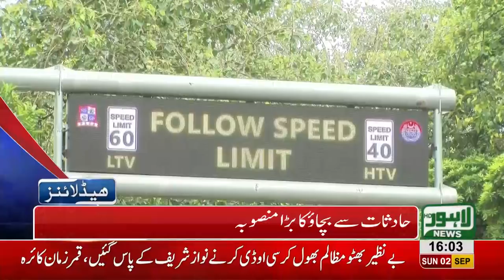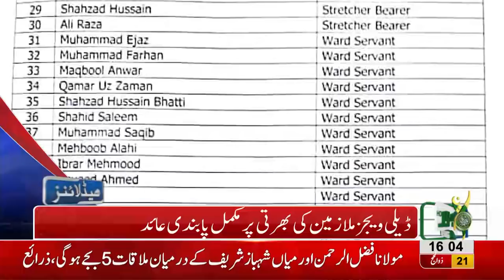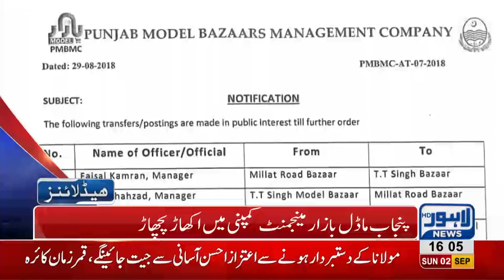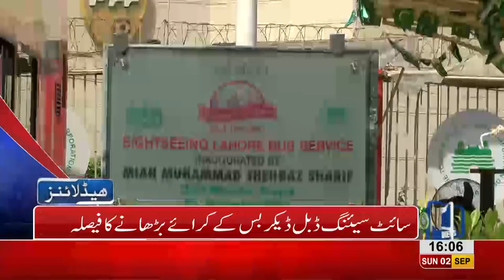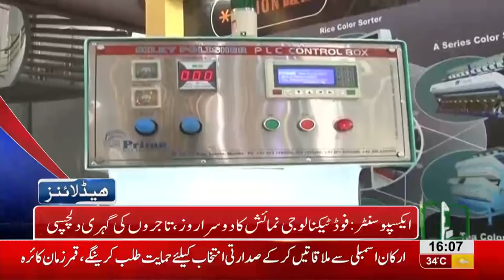04 PM Headlines Lahore News HD - 02 September 2018